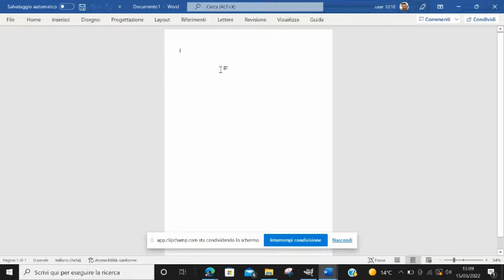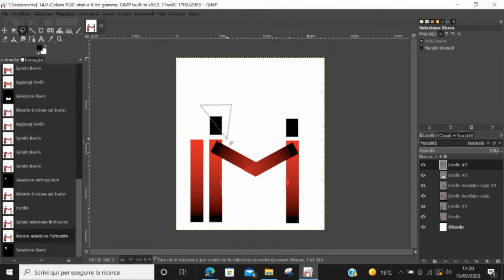Video per tecnologia il mio Marchio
Il mio Marchio